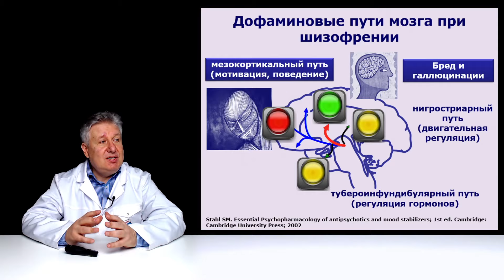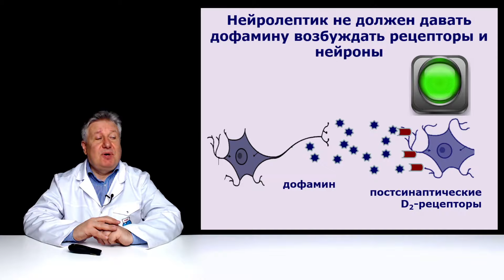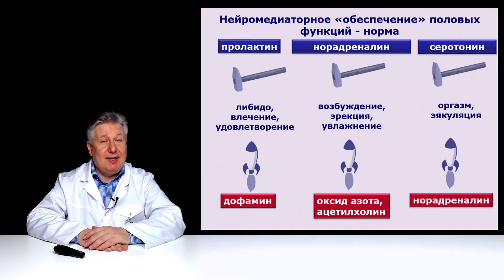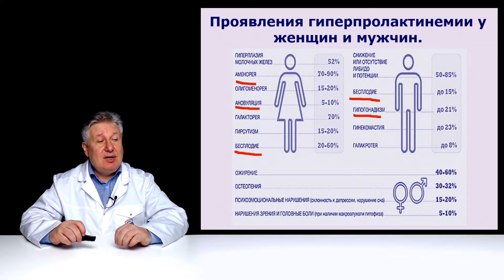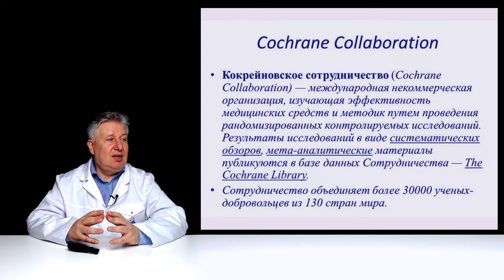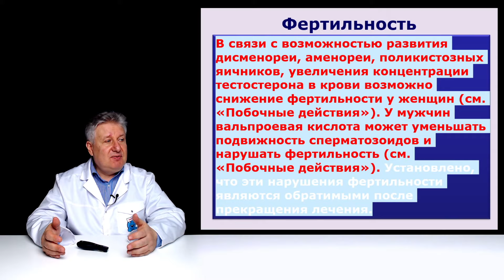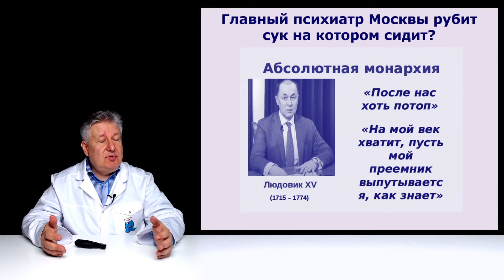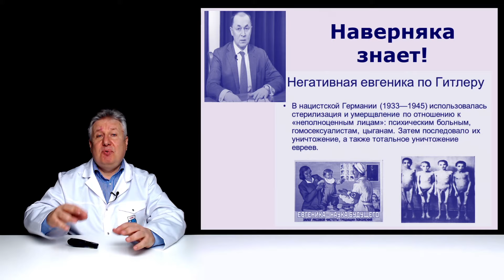Как московские психиатры снижают рождаемость у больных шизофренией?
Этот вопрос оказался проблемным для наших зрителей. Многие "разумно" и ожидаемо ответили, что действуют разные факторы. Нас удивили то, как мало зрителей указали на роль психиатров в снижении рождаемости у больных шизофренией. Конечно их роль не является главное, но все же может значительной. Хотите узнать почему? Смотрите наш ролик.